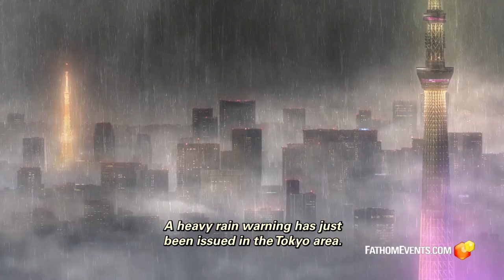Weathering With You FATHOM Event (2020) – Regal [HD]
See Weathering With You at Regal on January 15 and 16 only.

A high-school boy who has run away to Tokyo befriends a girl who appears to be able to manipulate the weather.

Director: Makoto Shinkai
Writer: Makoto Shinkai
Stars: Kotaro Daigo, Nana Mori, Sei Hiraizumi